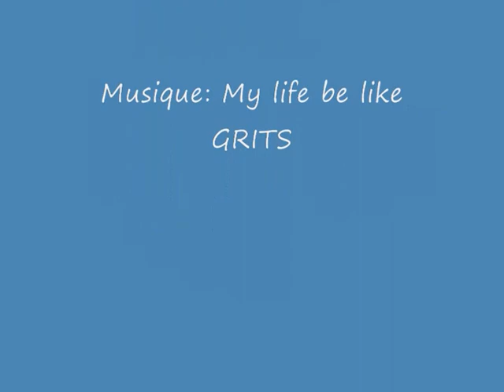montage video st comes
anto et benji a st comes